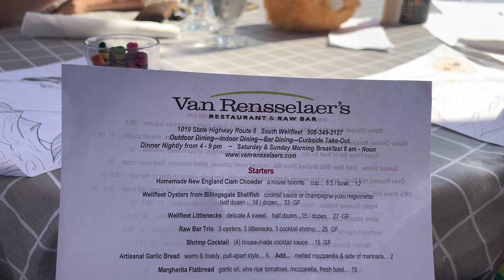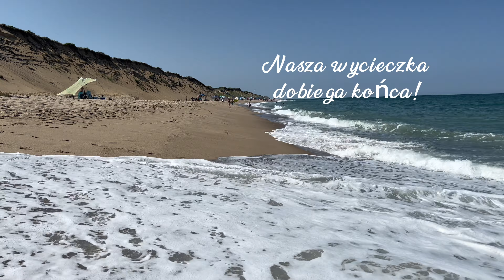WYCIECZKA Z DZIEĆMI|DailyVlog|Nie mogę chodzić|za dużo śmieci|NIE BYŁO ŁATWO|DUŻE FALE|BYŁO GROŹNIE